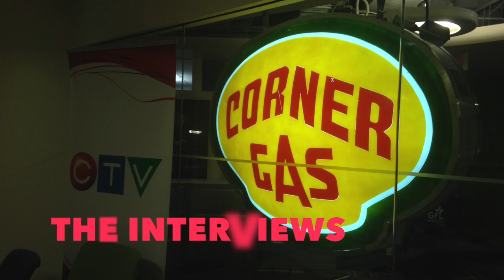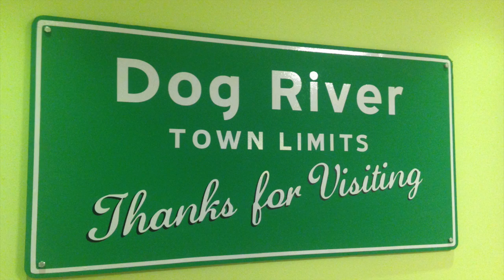Corner Gas: The Movie: The Interviews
Rob Salem interviews Brent Butt, Gabrielle Miller and Fred Ewanuick about Corner Gas: The Movie for theTVjunkies.com